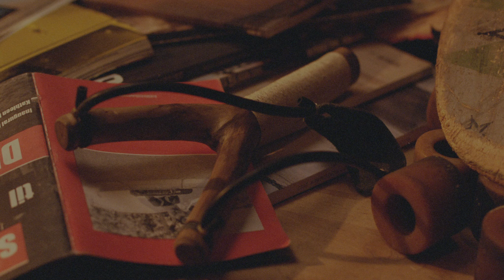{Sling}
New York City skate rats come across a magical slingshot and use it to warp reality.

📀 “{Sling},” directed by M.Fig, is a playful variation on a skate video, elevated by low-key but convincing special effects and natural performances from its two leads, Yasmeen Wilkerson and Daniel Sweeney. Anya is chilling with her friend one day when she’s drawn into a mysterious shrine in the basement of a bodega where an old-timer skateboarding purist decries the modern trends of longboards, scooters, and “yuppie scum.”